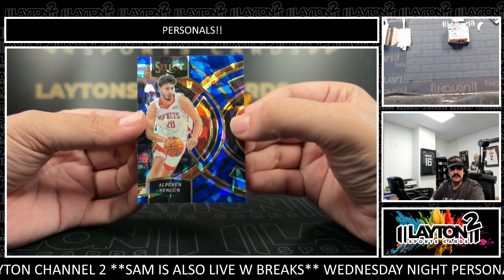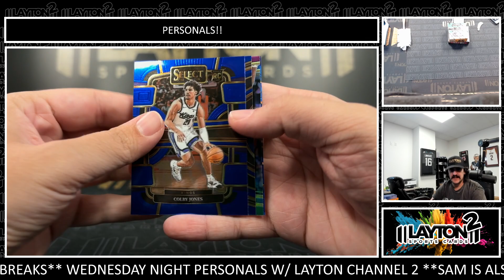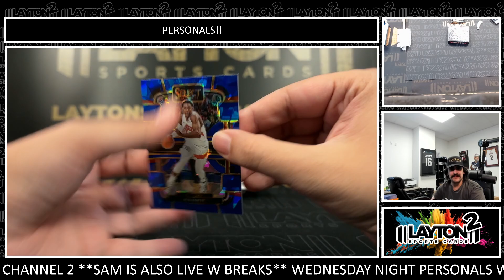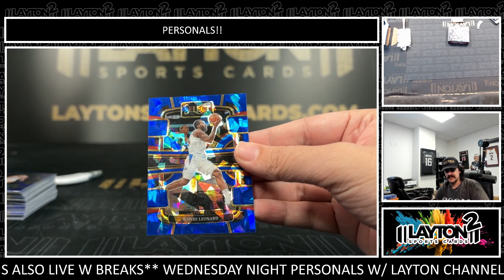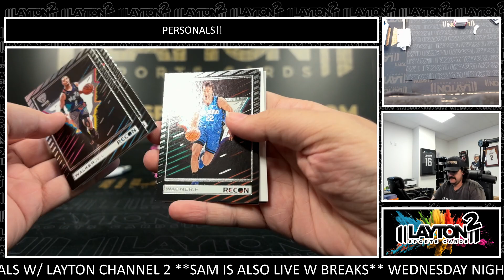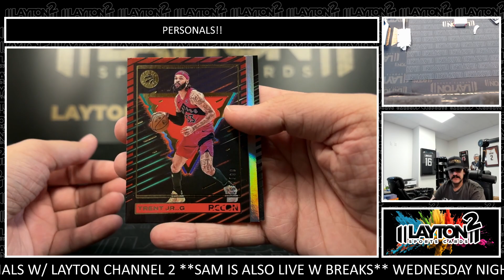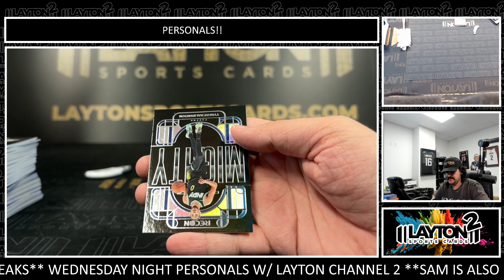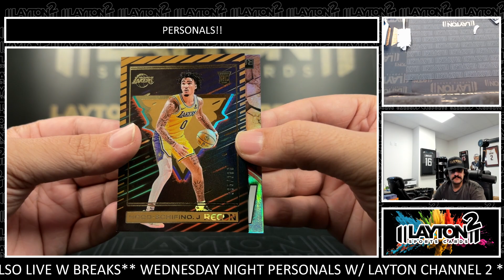2 Boxes 23/24 Select Mega And 1 Box Of 2023/24 Recon Basketball For Mark S